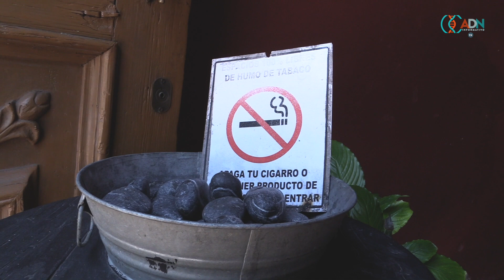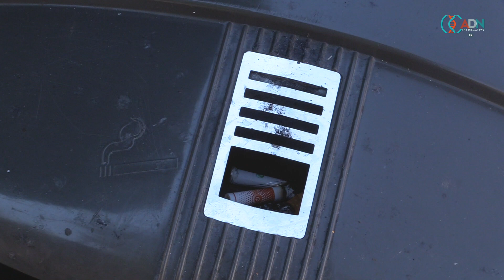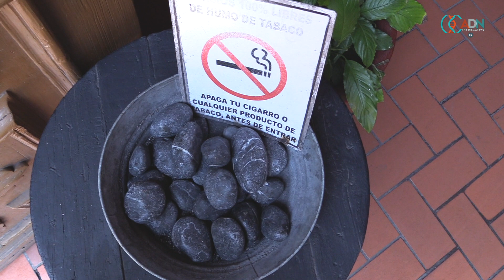Colillas, un pequeño gran problema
La Legislatura local aprobó una reforma para que los municipios puedan ser receptores de quejas y denuncias, en torno a quienes arrojen colillas de cigarro en lugares inadecuados.